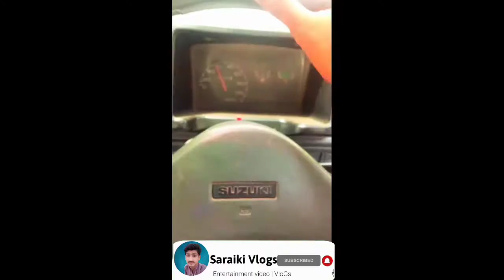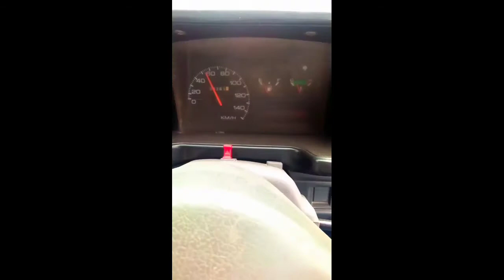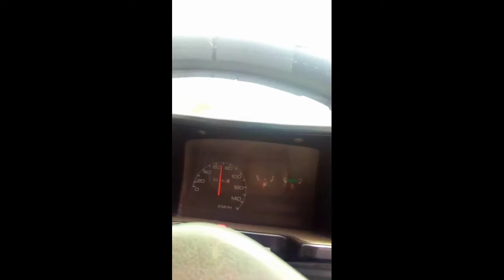Pehli Bar KhaterNak Driving | Bhot bara Nukqan hony Sy Bach Gye.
Pehli Bar Driving Ki Or Bhot Mazza aya h Or Ma Bhot hi Ziyada Khosh Ho.
Allahamdulliah!